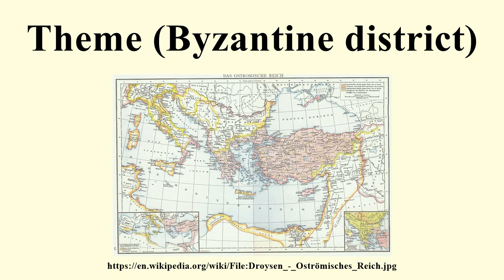Theme (Byzantine district)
Image-Copyright-Info
Author-Info:   Professor Gustav Droysen (Hg.), Professor G. Hertzberg (Zeichnung)
Image-Copyright-Info